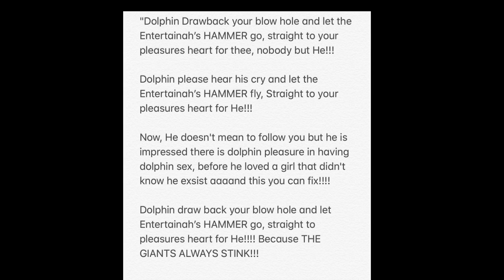Eagles Need To Make An Outside Deep Threat A Top Priority!!! Annual Eagles Jersey Rant!!! Contest!!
My thoughts on the Eagles and taking the need for an outside deep threat seriously. My annual Jersey request.

Please Send All Mail To:

 Philly.500
 P.O.Box 386